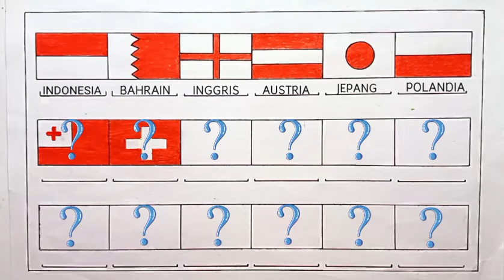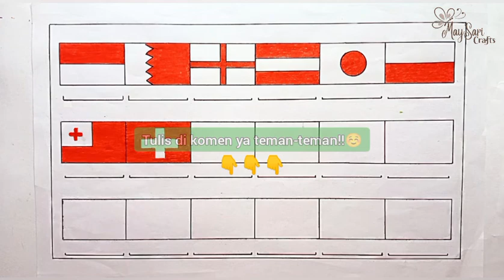I Draw a Red and white Country Flag (4) •| Menggambar Bendera yang Berwarna Merah Putih